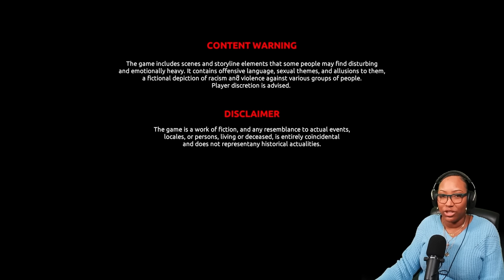This Is Full Of RACISM and CONTROVERSY! - Best Month Ever Part 1